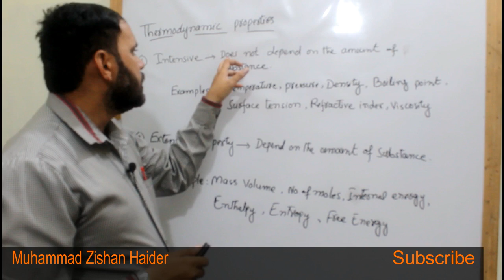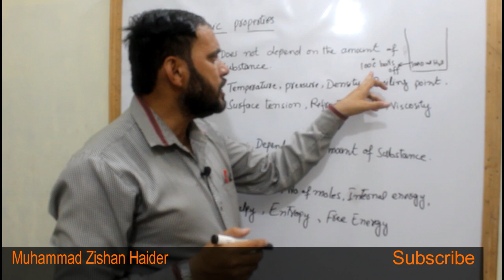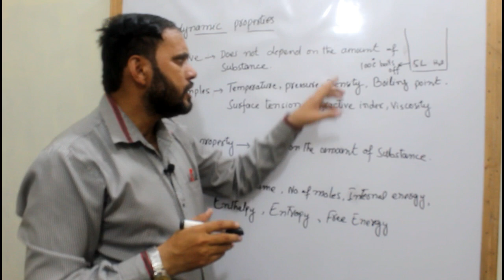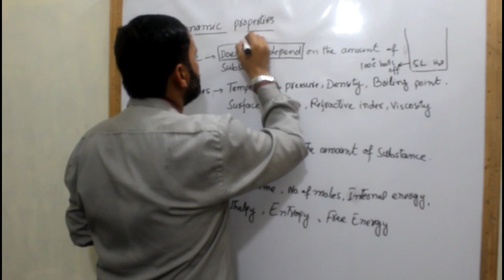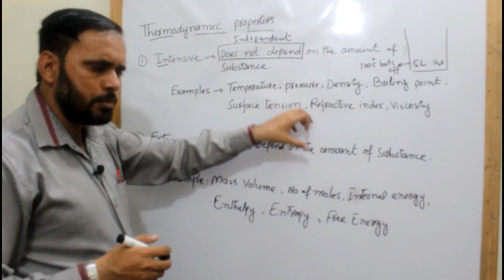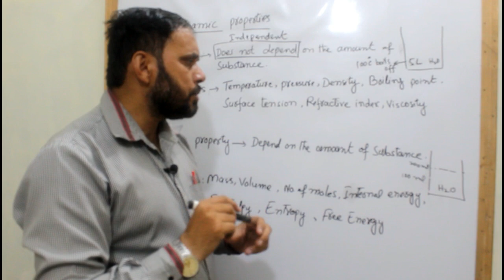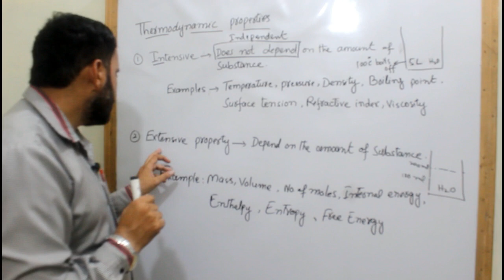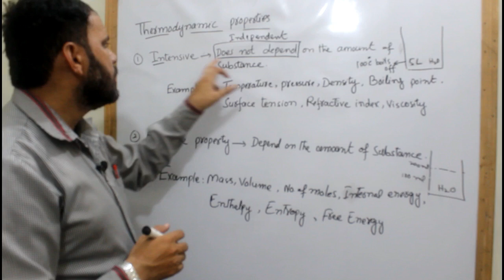Intensive and Extensive Properties/Thermodynamics/By Zishan Haider (Urdu/Hindi)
Intensive properties does not depend on the amount of substance whereas Extensive properties does depend.